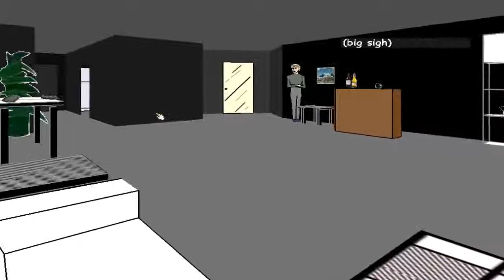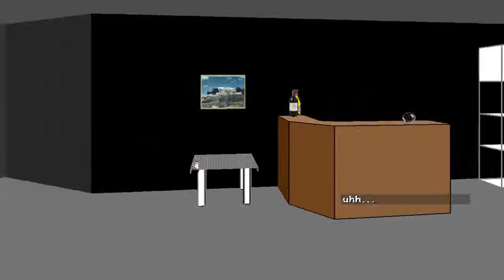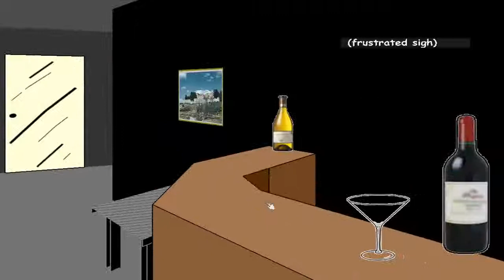Facade - Trip Leaves!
Whats going on guys its me Tyler and if you enjoyed this video please leave a thumbs up, if you want to see more of our videos please subscribe it means a lot.